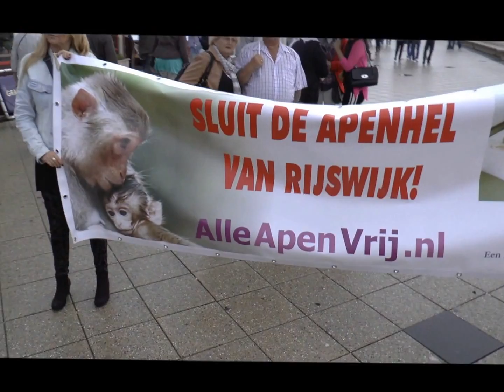Allle Apen Vrij Scheveningen 2013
Den Haag, 24 augustus 2013 -- Vandaag hield EDEV -- Een DIER Een VRIEND een flashmob om aandacht te vragen voor ongeveer 1400 apen die in het Rijswijkse apenlaboratorium BPRC opgesloten zitten.  Onder grote belangstelling van het  publiek dansten een steeds groter wordende groep dierenvrienden, op de boulevard van Scheveningen, de bekende 'Gangnam style'-dans. Daarbij werden bananen met daaraan informatie over de campagne uitgedeeld.

EDEV voert sinds haar oprichting in 1998 al campagne om het apenmartelcentrum te laten sluiten, met als hoogtepunt een nationaal verbod op experimenten op mensapen, met de vrijheid van de chimpansees uit het BPRC tot gevolg. Ongeveer 1400 apen zitten nu nog opgesloten in de 'apenhel van Rijswijk' waarvoor EDEV de campagne voortzet.

"Wij vragen op deze positieve manier aandacht voor de schandalige praktijken die achter de gesloten deuren van het BPRC plaatsvinden. De apen worden in speciale fixeerstoelen vastgebonden waarna zij meestal zonder verdoving de meest afgrijselijke experimenten moeten doorstaan"
aldus Geoffrey Deckers, voorzitter van EDEV, "In 2003 heeft de overheid een verbod ingesteld op het gebruik van mensapen voor experimenten, wat resulteerde in de vrijheid voor de chimpansees van het BPRC. EDEV voert momenteel gesprekken met verschillende politieke partijen over een afbouw van de experimenten totdat het BPRC haar deuren sluit."

EDEV is een actieve organisatie voor de bescherming van de rechten van dieren. De werkwijze van EDEV kenmerkt zich door het in de publiciteit brengen van dierenmishandeling en deze op alle mogelijke legale wijzen te bestrijden. EDEV voert hiertoe vreedzaam spraakmakende campagnes en acties. Daarnaast geeft EDEV voorlichting aan het publiek en is continu in gesprek met het politieke bedrijf om zo de doelstellingen onder de aandacht van politici en beleidsmakers te brengen. EDEV acht zich daarbij niet gebonden aan enige politieke partij, kleur, persoon of ideologische overtuiging.
Voor meer informatie en beeldmateriaal:
Rosella D'angeli: 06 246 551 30